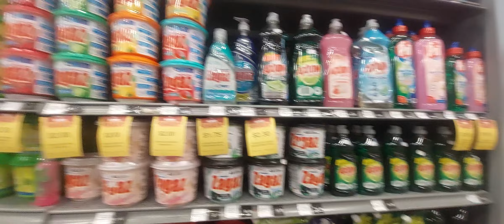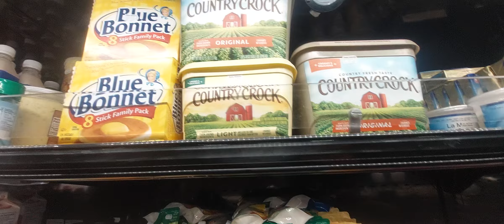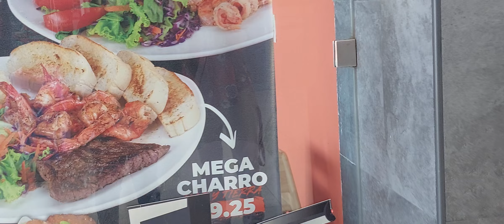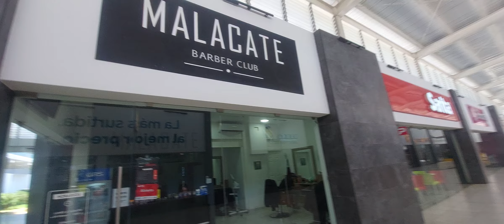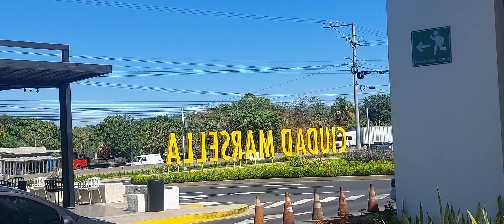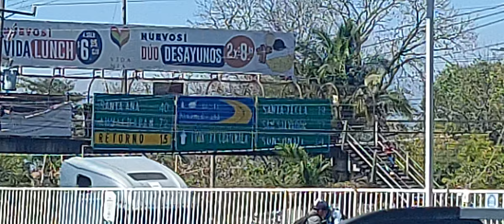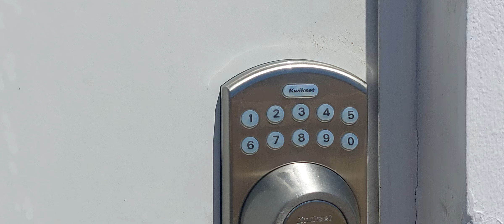Todo esto encuentras en ciudad marcella opico la libertad